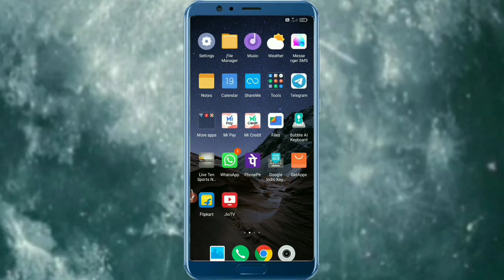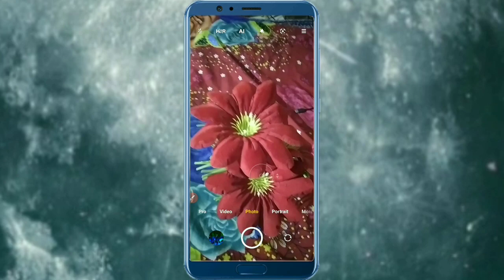Photo khichate samay Full Screen Kar Ke Photo Kaise Khichen ।। How to take a full screen photo।।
Photo khichate samay Full Screen Kar Ke Photo Kaise Khichen ।। How to take a full screen photo while taking a photo

Hello
Friends

Dosto aaj ka is video me mai bataya hai ki  Mobile ke camera se photo khichate samay Full Screen Kar Ke Photo Kaise Khichen
to dosto umid karata hu ki ye video aapko pasand Aayega